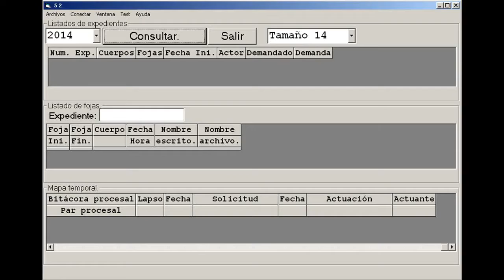Exofísica: El multiverso es un superverso.